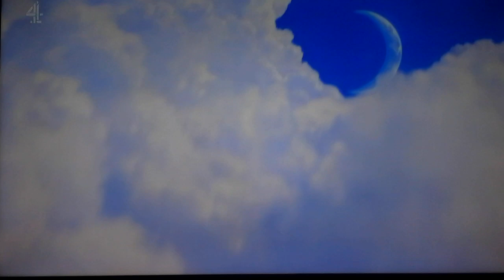DreamWorks Animation SKG (2008) [Opening]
Taken From "Madagascar 2: Europe's to Africa"